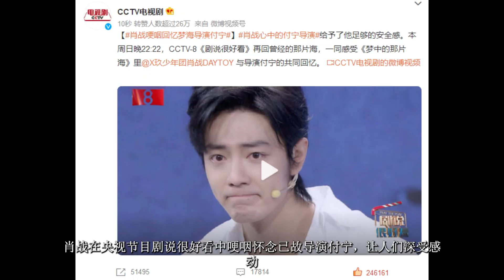ENG SUB肖戰是懂感恩的！肖春生是濫好人？夢中的那片海收官後怎樣了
肖戰是懂感恩的！肖春生是濫好人？夢中的那片海收官後怎樣了